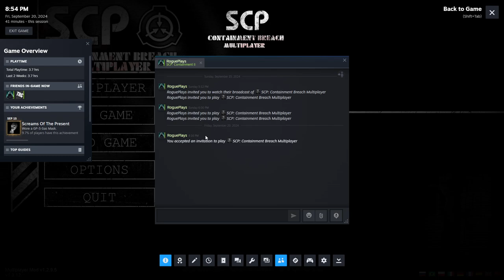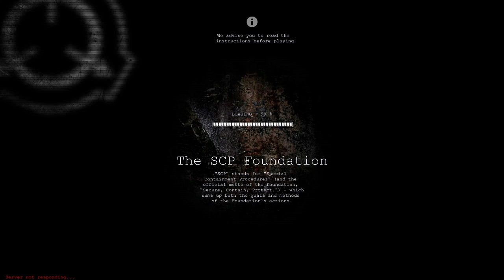SCP Containment Breach Multiplayer | Part 2